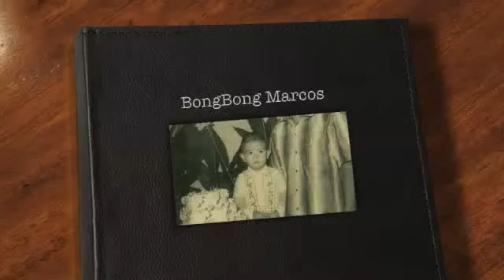Sen. Bongbong Marcos - When He was Young